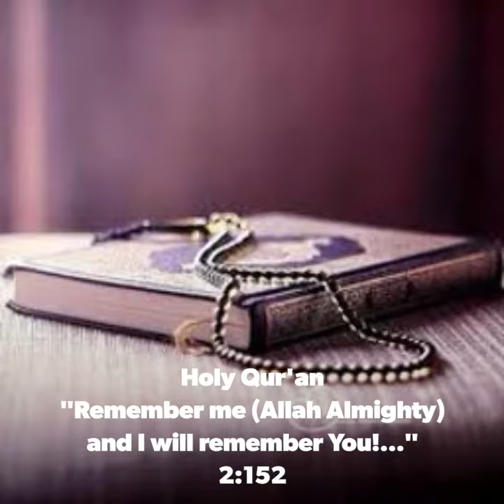December 1, 2017